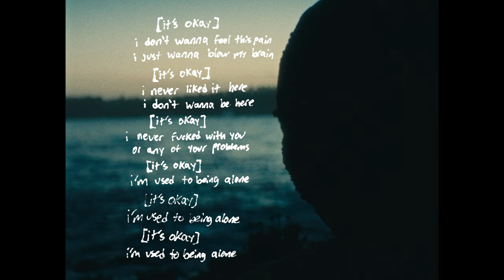Cbarrgs - CURAR (Official Short Film Music Video)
Cbarrgs - CURAR ('Carino' & 'I'm Used To Being Alone' Official Videos)

Director: Yussef Haridy
Producer: Zane Behary
Production Company: VANISH POINT
Assistant Director: Zane Behary
Cinematographer: Yussef Haridy
Super 8mm Op / Gaffer: Zane Behary
Art Director: Miranda Clarke
Stylist: Tyjze Keels
PA: Aylin Hernandez
Location Scout: Justin Clarke
Editor / VFX / Colorist: Yussef Haridy
VFX Assist: Lydia Acevedo
Graphics: Kitty Huang

Special Thanks:
The Barragan Family
The Clarke Family
Chelsea Drugstore
Angel Swerly
David Olivo

Music Recording: Inovashun Studios
Film Lab: Pro8mm

Shot on location in California